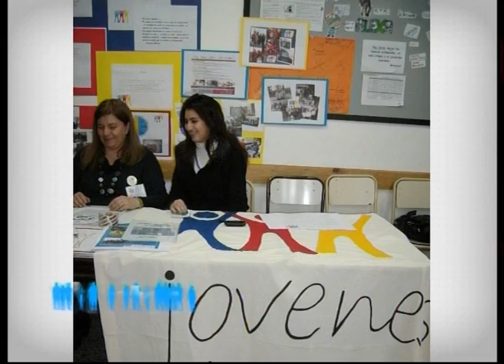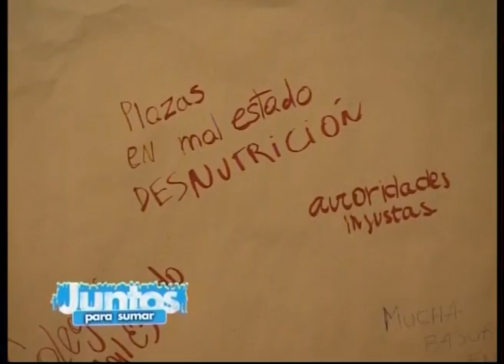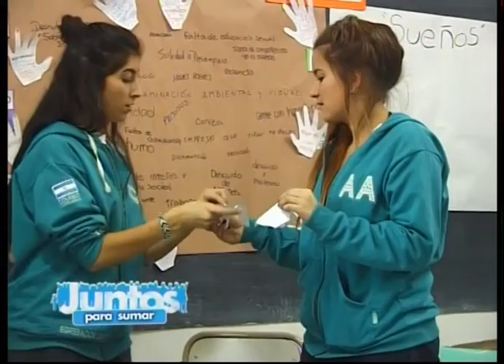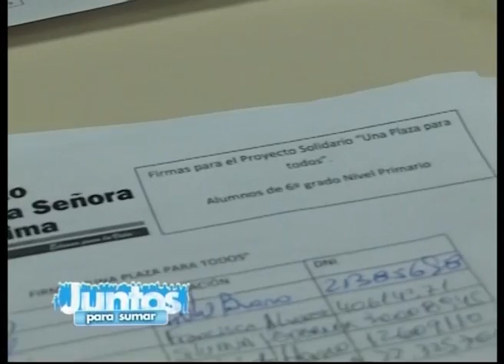Juntos Para Sumar 51 - Aprendizaje Servicio - Bloque 2 de 3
Feria con talleres y exposicion de proyectos de APRENDIZAJE-SERVICIO realizada en el Instituto Nuestra Señora de Fatima de Cipolletti. Participaron colegios de Rio Negro y Neuquén